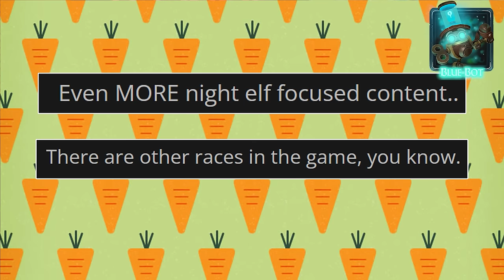Remix: Pandaria FIXES WoW Levelling Forever! How 20 Years of Content Will Be Made Fun Again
WoW Remix Pandaria is testable this weekend on the World of Warcraft Dragonflight patch 10.2.7 PTR. Darkheart gives us new Xal'atath quests (and models!), Troll and Draenei heritage armor, and individual tabbard designs. But it's really all about Pandamonium. We test and guide you through Remix: Pandaria and reveal how FINALLY WoW has found a way to not only fix levelling and Chromie Time, but unlock 20 years of past expansion content in a fun and evergreen way. It really is that good. So join us for the Weekly Reset; Taliesin and Evitel's Wondrous Wisdomshow!

Wowhead Articles

Hunt for the Harbinger - Possible Xal'atath Quest Steps in Patch 10.2.7

New Pets, Mounts, and More Models on the Dragonflight Patch 10.2.7 PTR

All Mounts Available from Timerunning: Pandaria Vendors - Mythic Garrosh, Heavenly Onyx Serpent